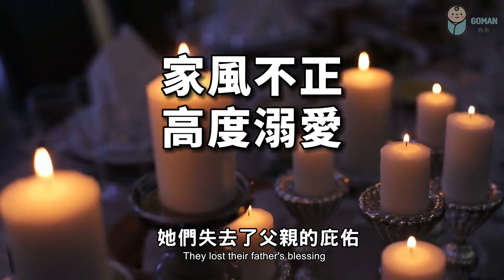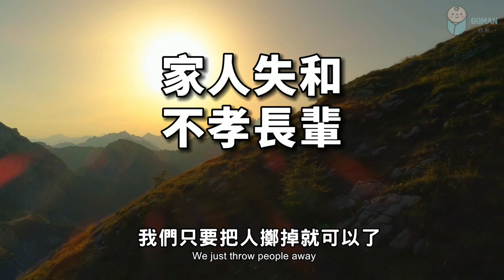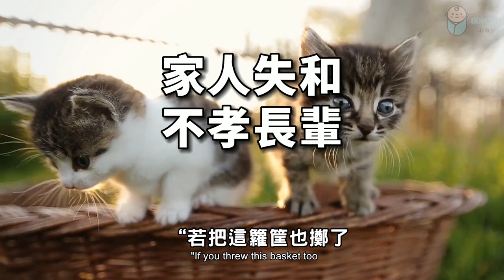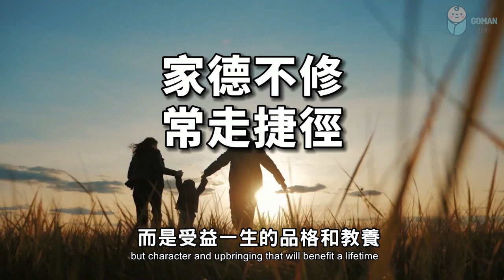2022 一個家，切莫犯了這三大忌！否則後果很嚴重 A family, do not commit these three taboos!【愛學習 】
2022 一個家，切莫犯了這三大忌！ 否則後果很嚴重A family, do not commit these three taboos!